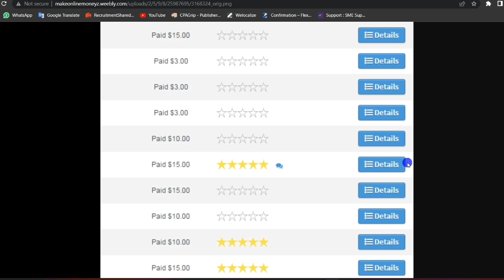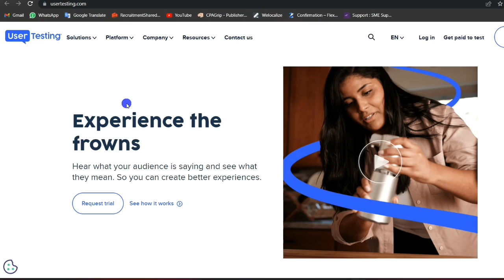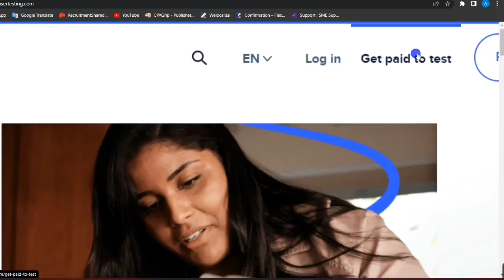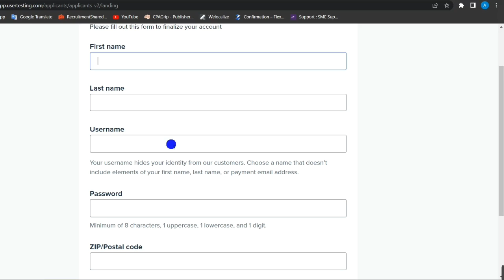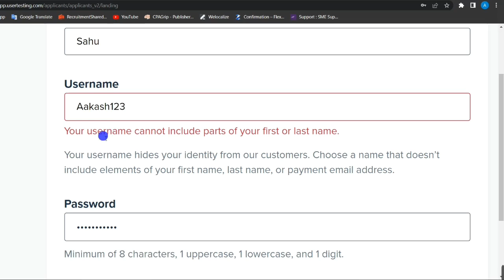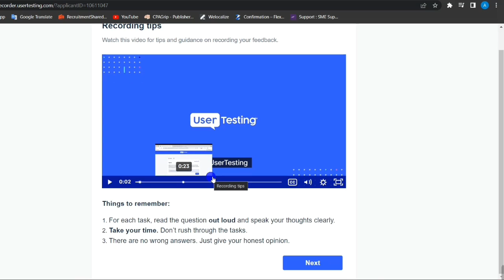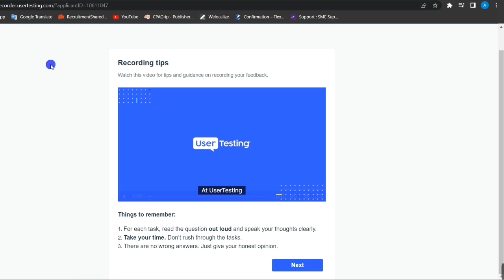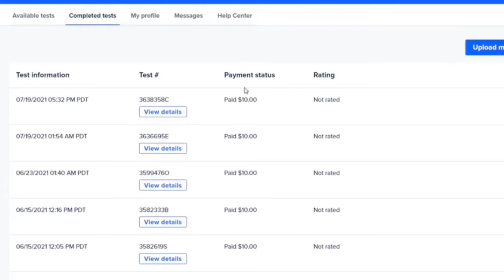यहां काम करो Earn ₹20K/Month - User Testing Review | User Testing Payment Proof | Work From Home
मैंने कमाएं 1 लाख रुपए - Appen Apply process | Appen Payment Proof | Appen Work From Home

मेरा payment नही मिला Appen QnA | Appen Payment Proof | Appen Work From Home

Appen Job या बर्बादी | Appen Payment Proof | Appen Work From Home

Appen | Appen Payment Proof | Appen Work From Home

Today i will show you appen 2021 and appen 2022 appen tasks how to earn appen social media evaluator and appen invoice so appen tutorial i hope you working for appen and enjoy my appen review 2021 and earn appen live work demo and appen payment proof, biggest payment appen please like share subscribe.

The purpose of this video is that you earn some money and some can earn in this way like Work From Home Jobs in The important thing is that Rapidworkers.com is a legitimate platform to make money by doing small tasks. Rapidworkers is good for newbie who are looking to make some extra money online . If you have some spare time or you just surfing the web to kill time then you should join Rapidworkers to make your time productive,freelancing i hope you like the video.

TECHNICAL SHRIVASTAVA NOTE: THIS VIDEO IS ONLY FOR EDUCATIONAL AND INFORMATIONAL PURPOSES. I Nitin shrivastava from Technicalshrivastava youtube channel can't guarantee that you will make money from this or any of my video. Copyright Disclaimer Under Section 107 of the Copyright Act 1976, allowance is made for 'Fair Use' for purposes such as criticism, comment, news reporting, teaching, scholarship, and research, Fair use is a permitted by cop

Regards
Nitin shrivastava